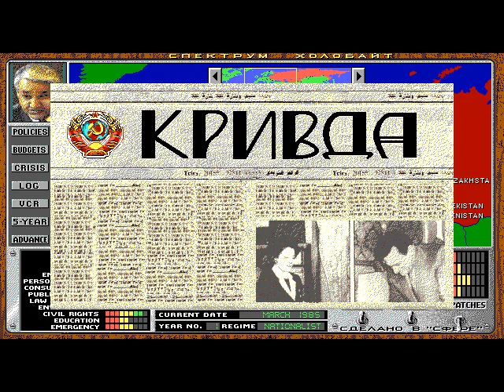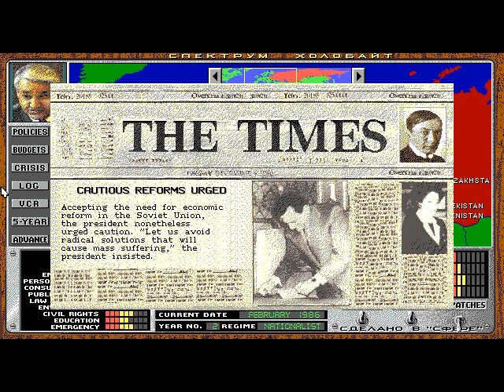Crisis in the Cremlin - Финал за Ельцина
Играем в ретро игру кризис в кремле за Ельцина. Нас вечно увольняют...

Игры на steam и origin До 90 % дешевле)